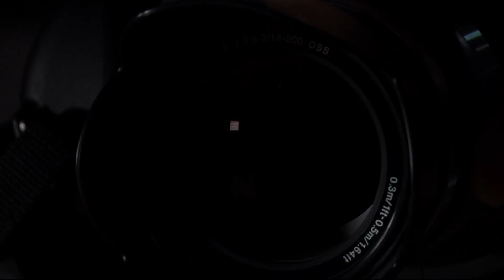If You Can Play... You Can Play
The University of Texas Rio Grande Valley Department of Intercollegiate Athletics is committed to equality.